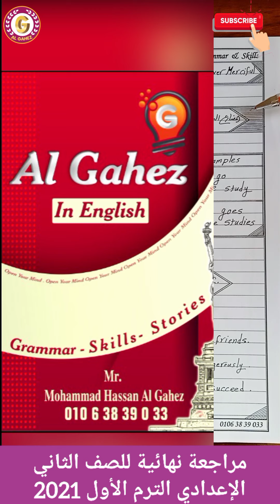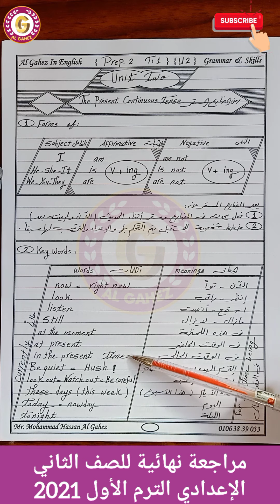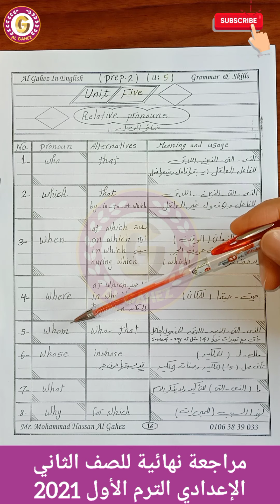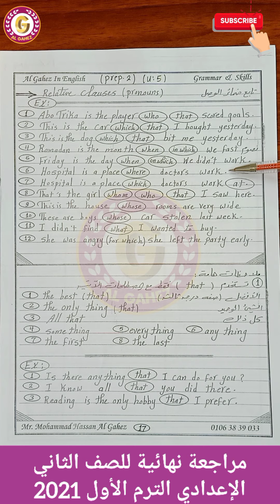المراجعة النهائية في مادة اللغة الإنجليزية للصف الثاني الإعدادي الترم الأول 2022 نظام جديد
شرح قواعد الإنجليزي للصف الثاني الإعدادي الترم الأول في المراجعة النهائية الشاملة والسريعة على منهج اللغة الإنجليزية للمرحلة الإعدادية. ومساعدة طلاب الصف الثاني الإعدادي على المذاكرة والإستعداد لليلة الإمتحان بشرح تفصيلي ومراجعة نهائية كاملة وسريعة على قواعد الإنجليزي بطريقة سهلة الفهم وبسيطة حسب المنهج المطور الجديد عام 2022